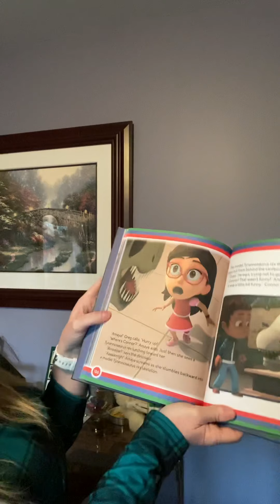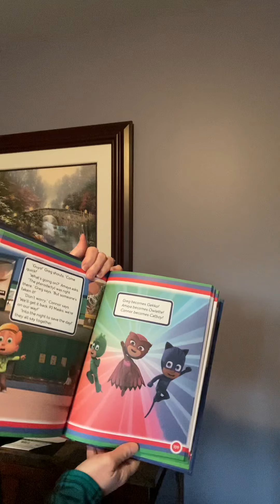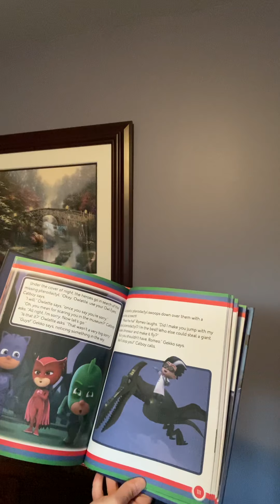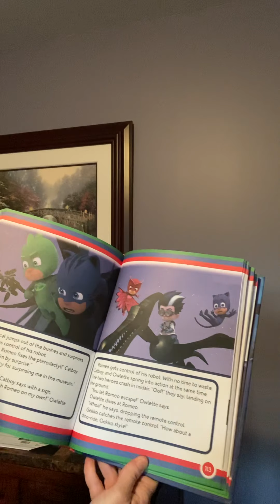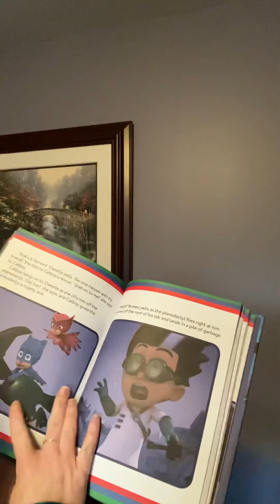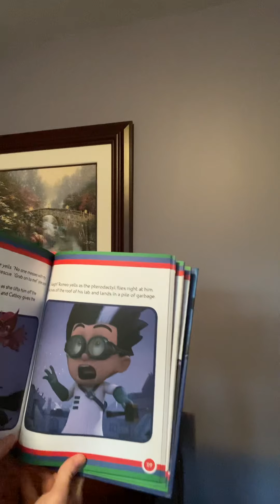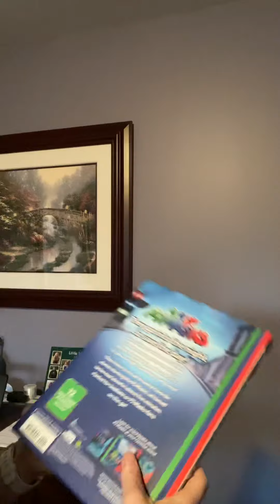PJ Masks Dinosaur